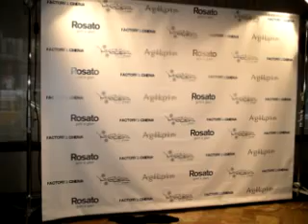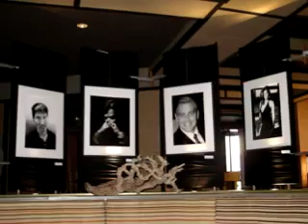Angela Lo Priore Photographs opening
The famous photographer Angela Lo Priore
opens an exhibit of her photographs of movie celebrities (from Al Pacino to Clooney) at the recently renovated Tribeca Grand - Two Avenue of the Americas (6th Avenue) near Church Street.

The photographs are beautiful and the location is trendy as you can see from the pictures I took. The combination is superb.

Go and take a look in the next days. You cannot miss it.

Actually I went to the cocktail party on May 2nd 2007 with two friends and we had a little fun posing as celebrities do on the red carpet.